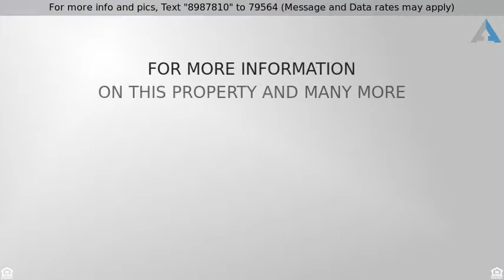Priced at $484,999 - 22005 SW 106TH PL, Tualatin, OR, OR 97062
Gorgeous Home near Ibach Park

Open Sunday 12pm to 3pm. Gorgeous 2 stories home across from Ibach Park. Light and bright with hardwoods through out. Formal living and dining plus a great room off kitchen perfect for entertainment. Back yard is private and just the right size for an amazing summer BBQ. Private cul-de-sac and all neighbors have beautiful well-maintained houses. Huge master bedroom featuring walk-in closet, soaking tub, dual vanity.